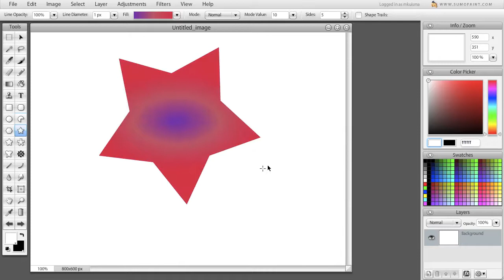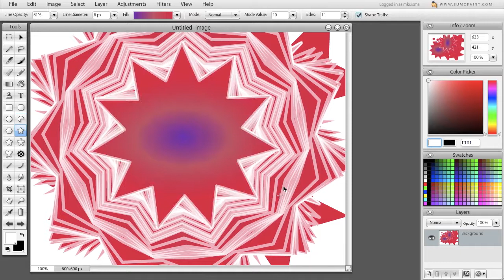Star tool in Sumo Paint